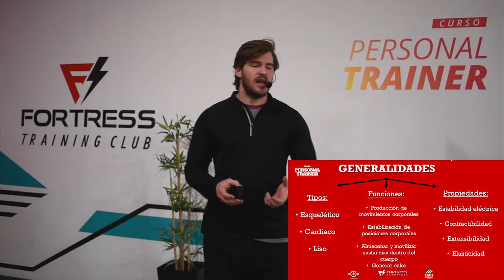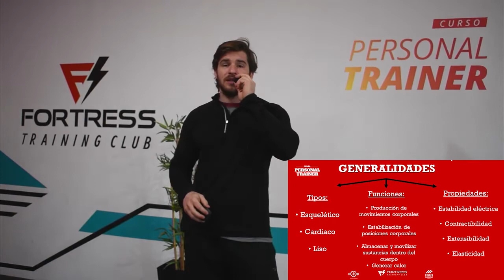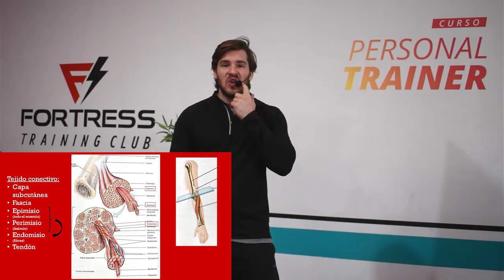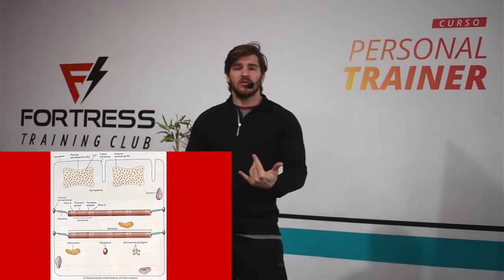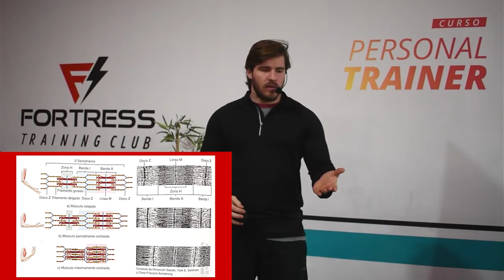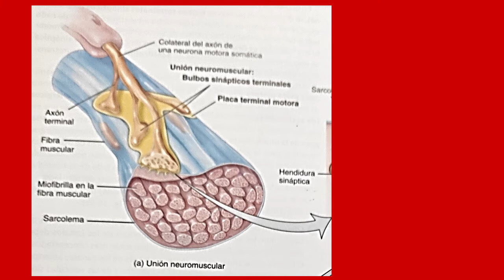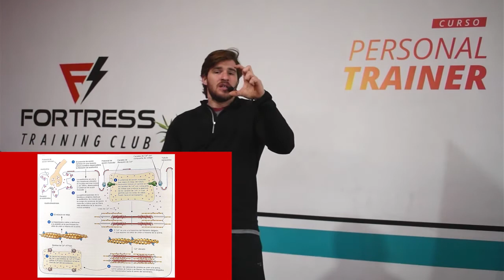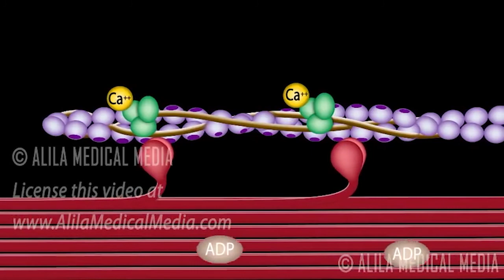CPT 2021 - Modulo 4 - Contracción muscular